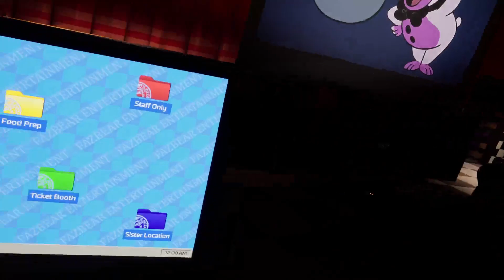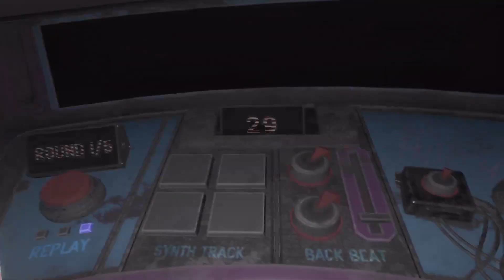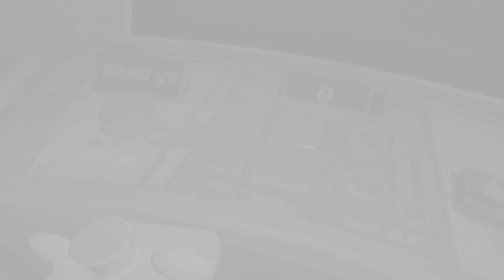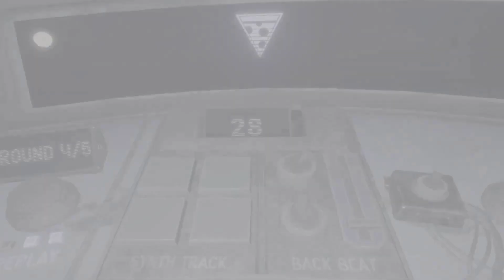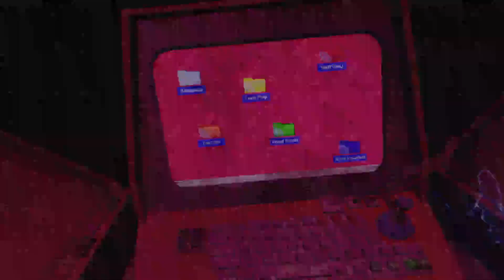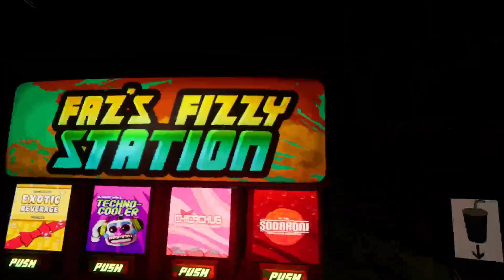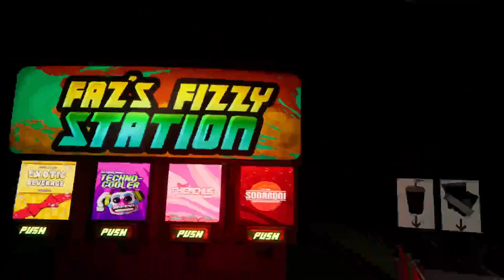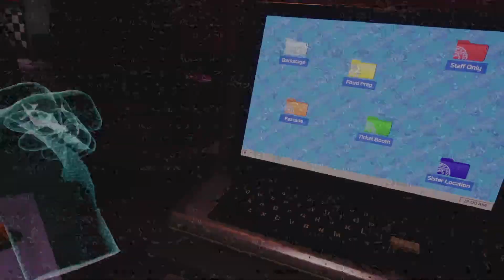Time for Hard mode | Help Wanted 2 #5